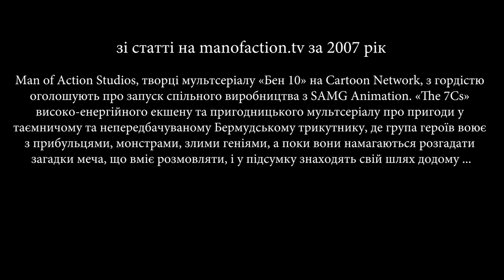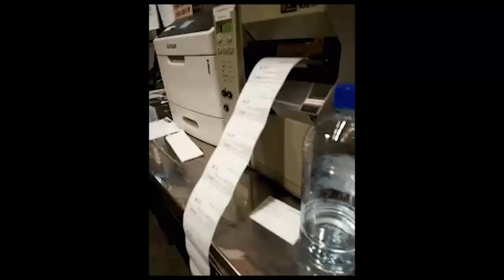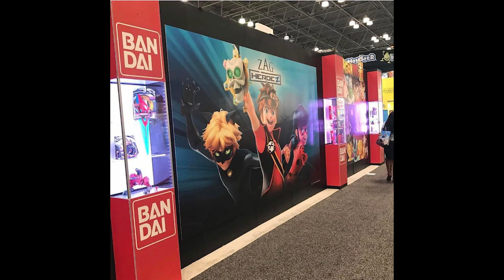Зак Шторм | Історія створення мультсеріалу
Вже завтра вийде останній 39 епізод 1 сезону мультсеріалу "Зак Шторм". У честь цього, я вирішив розповісти вам історію про те, як цей мультсеріал створювався. У цьому відео ви дізнаєтесь багато дуже цікавих речей і побачите те, про що раніше і гадки не мали.